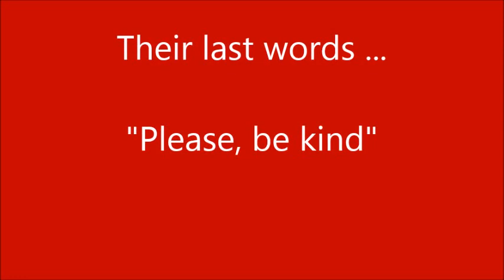Grateful Dead - Last Concert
The Grateful Dead.
The final photos and words from their last concert ever.